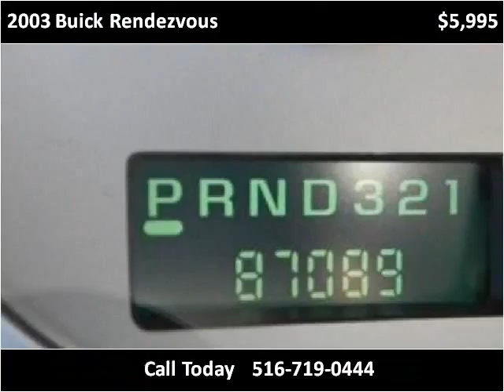2003 Buick Rendezvous Used Cars Hicksville NY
This 2003 Buick Rendezvous is available from LA Sales.